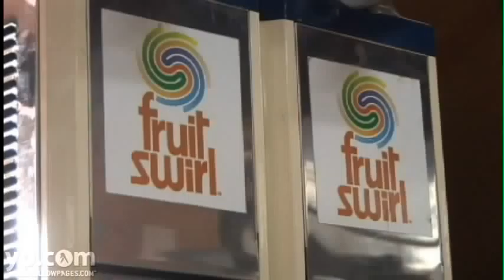American Ice Machines Inc. Houston Leasing Repairs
Need ice? A freezer? Walk-in cooler? American Ice Machines in Houston sells and leases ice makers, walk-in coolers, Margarita machines, and other forms of commercial refrigeration AND keeps them working with service from their factory-trained, certified technicians. Serving restaurants, grocery stores, hotels and more, they help businesses throughout the U.S. keep their cool.